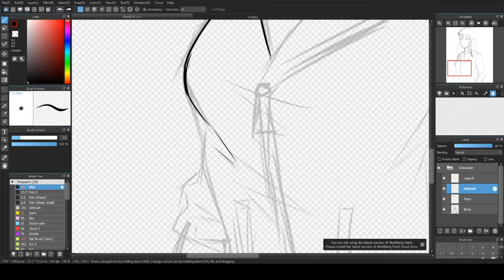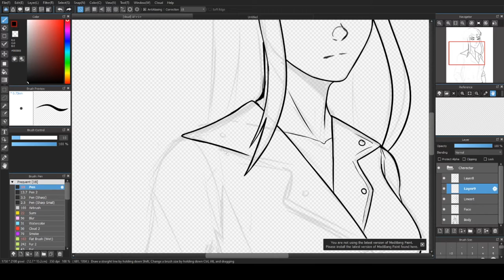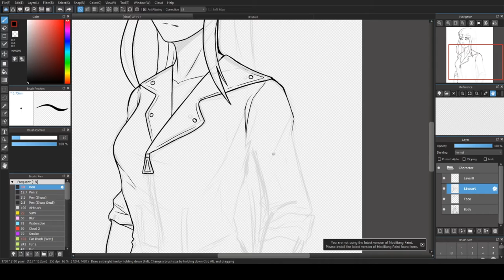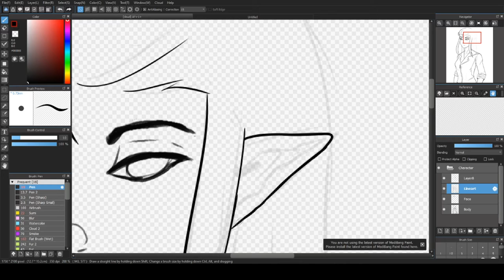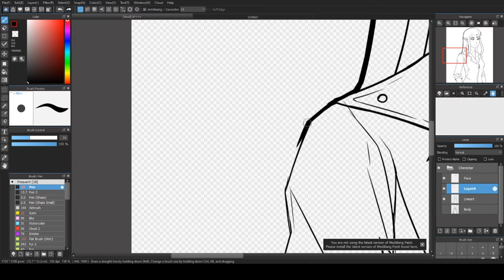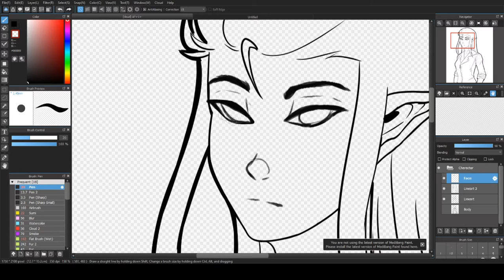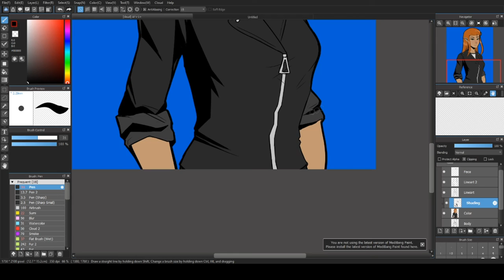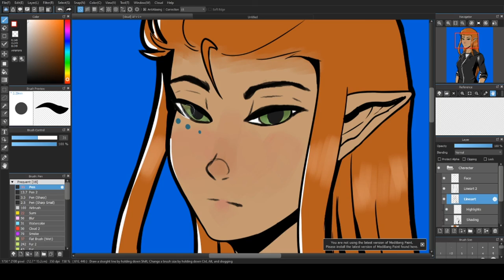AF DTPAY #48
Leather jackets are cool.
Do I exist anywhere else?
Music Credits!

Art program: Medibang
Tool: Wacom Intuous Tablet
Recording Software: OBS Studio
Video Editor: Sony VEGAS Pro